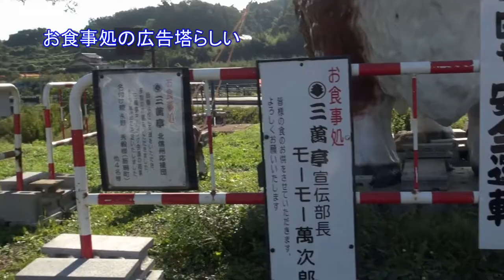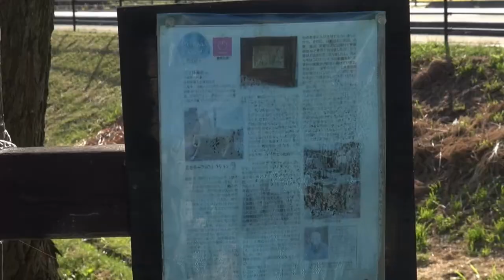交差点になぜか？巨牛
長野県長野市豊野町大倉２０８１の交差点に立つバッファローくん。
広告塔の役目らしいが、店の名前はまったく入ってこない。
風で倒れないようにポニーや鶴などが見守り役。
ポストはダミー。